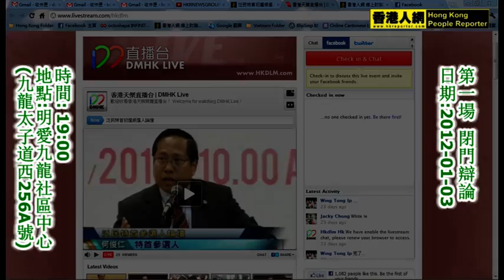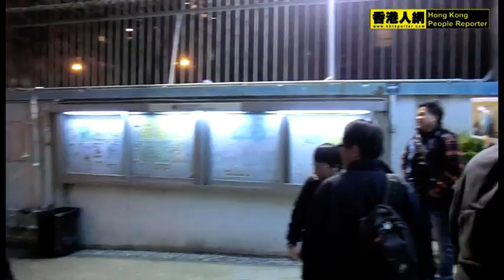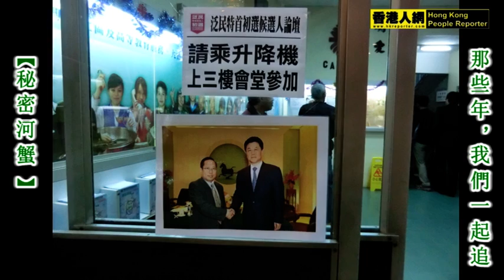20120103[泛民特首候選人辯論第一場】抗議泛民參加小圈子選舉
那 些 年 ，我 們 一 起 追

【 秘 密 河 蟹  】